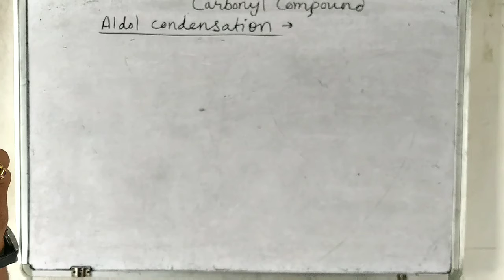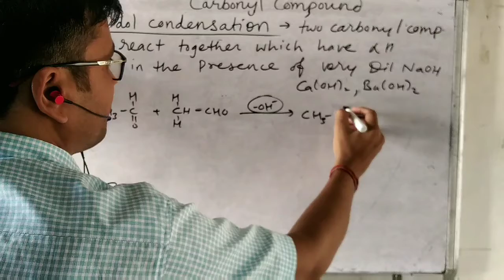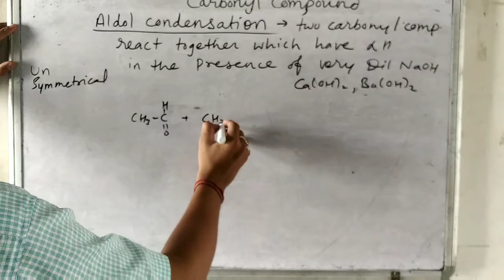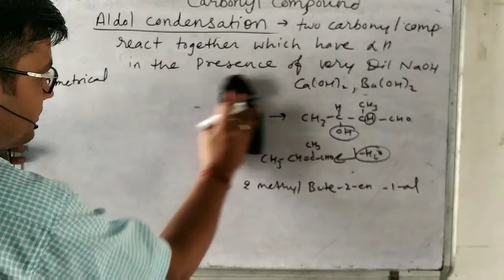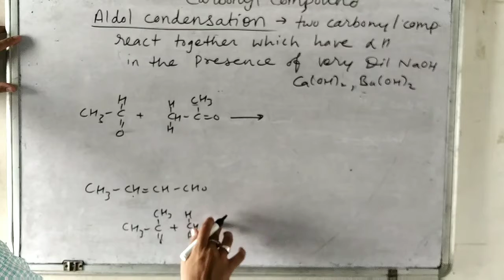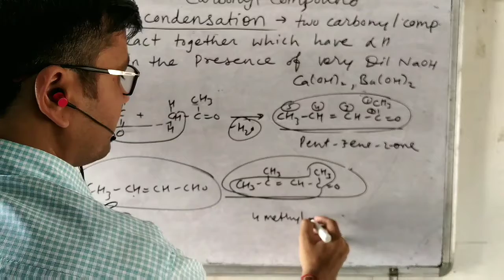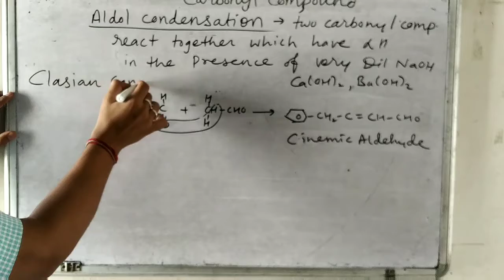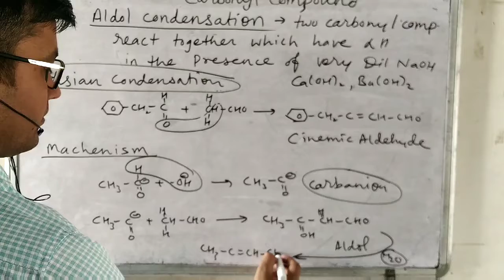6.carbonyl compound, class 12,Aldol condensation